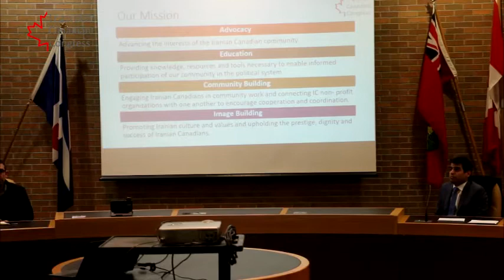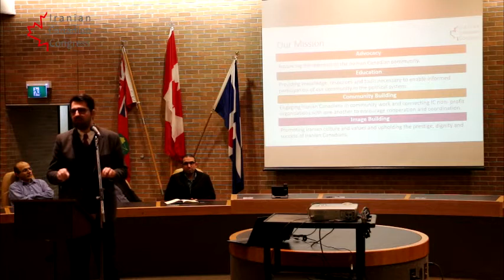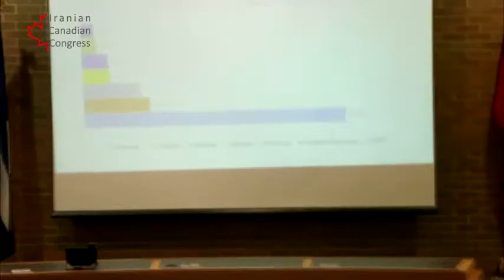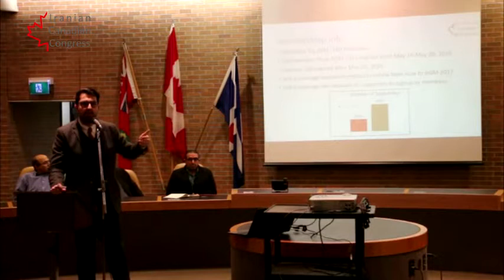ICC Q&A with Members - Part 1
Iranian Canadian Congress Question & Answer with Members Session - Part 1;
This session was held on the 5th of February 2017 and part 1 includes ICC's President's report on the first 8 months of ICC

**This video is copyright protected and all rights are reserved for Iranian Canadian congress.